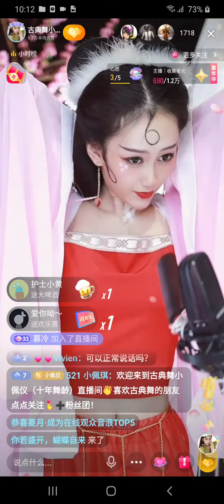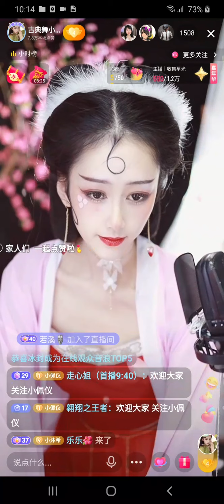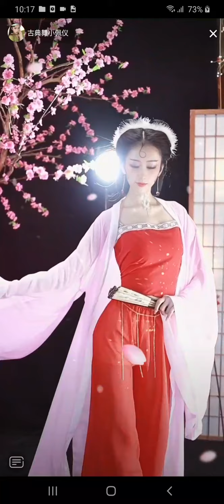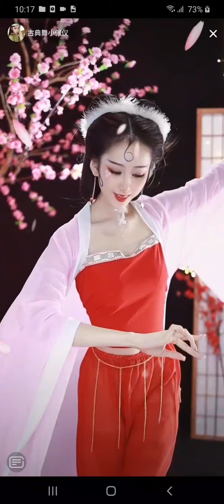才艺美女 古典舞小佩仪 歌舞 爱不释手 沉鱼落雁 直播 20211220 C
最后突然邻居把电闸关了，关错了。。。LOL